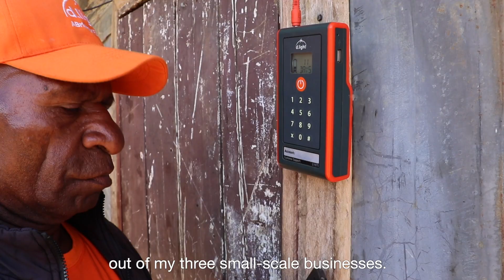60 Sec - Scaling an affordable solar solution in Papua New Guinea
In Papua New Guinea, only 13 per cent of the population has access to the grid. Through the BPP, DFAT is partnering with solar energy company Sola PayGo, payment services provider Bmobile, product manufacturer d.light to provide affordable and reliable solar power units to remote rural households using a pay-as-you-go business model.